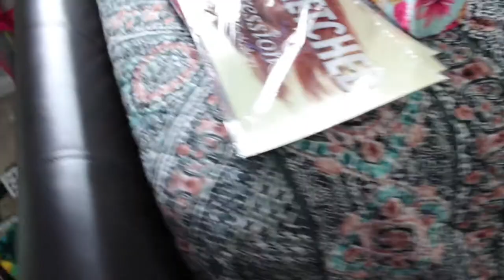PACK WITH ME FOR VACATION 2021!